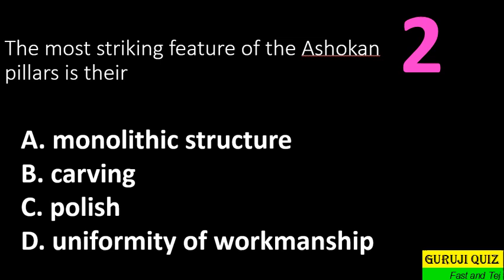General Knowledge MCQ GK India II The most striking feature of the Ashokan pillars is their ??